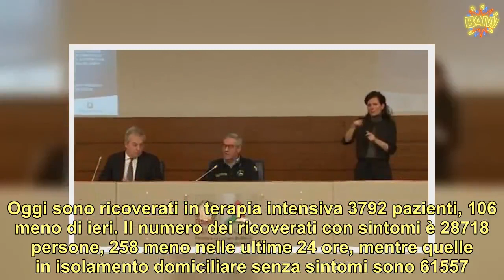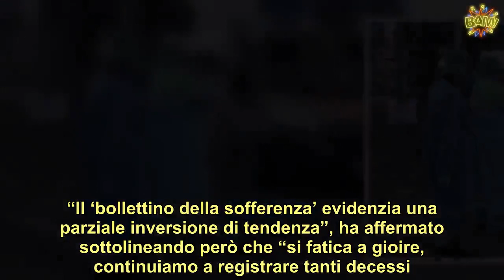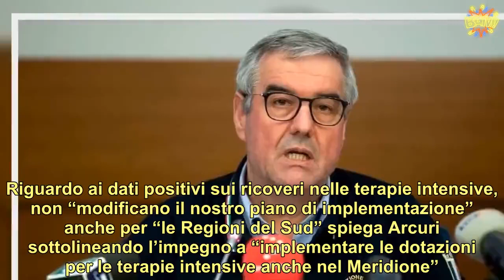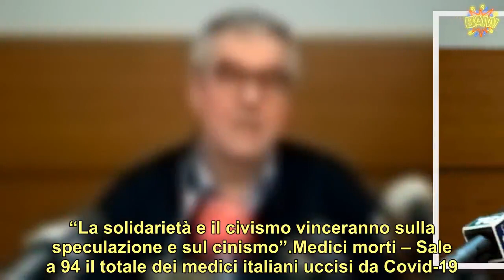Coronavirus, la prima buona notizia contagi dimezzati Ma ancora tanti decessi